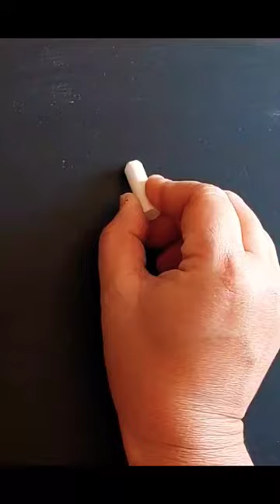Cute bunny 😍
cute bunny drawing 😍

easy drawing
drawing
shorts video
cartoon
step by step drawing
shorts
easy drawing